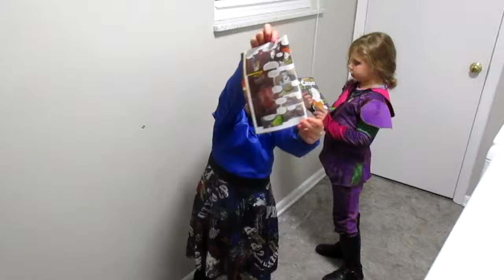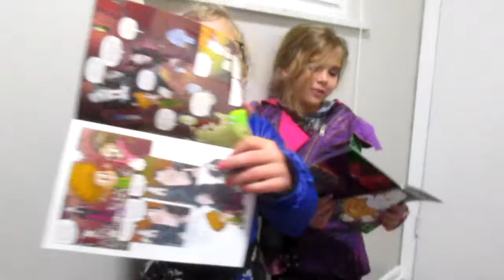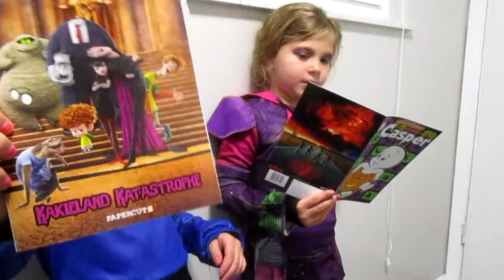Hotel Casper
Twin sisters Logann Patrick and Nola Patrick browsing through Casper and Hotel Transylvania comic books. Filmed by Darrick Patrick on October 31st, 2017. Nola is wearing the purple outfit, Logann is in the blue shirt.